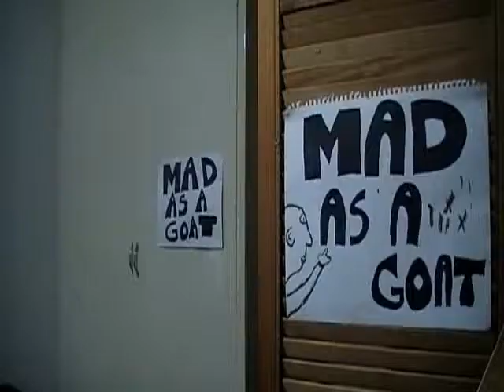Mad as a Goat I Hate Hoons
I just hate stupid in general. Except when I'm being stupid.

No script or self respect.